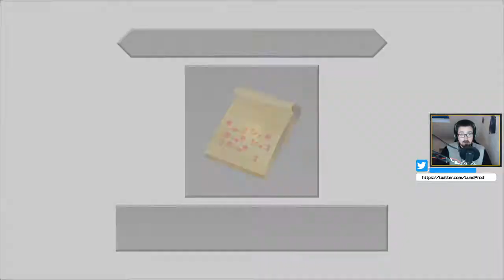VOD - KH DREAM DROP DISTANCE #3 - NOTRE DAME, PARIS !